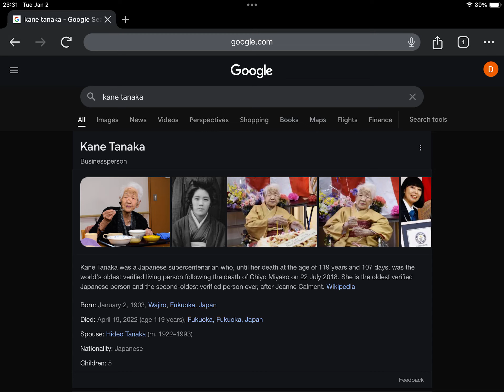Happy Heavenly 121st Birthday Kane Tanaka!